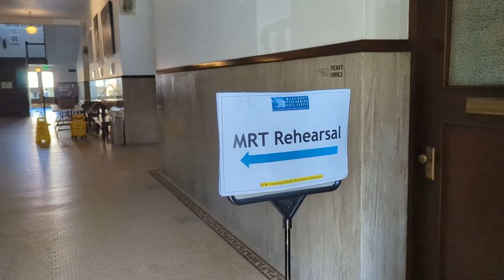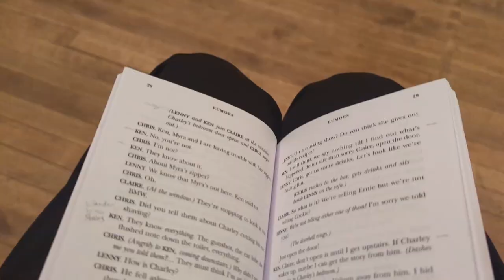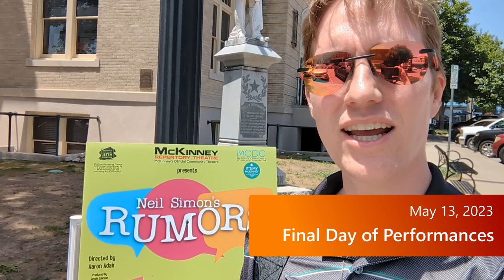How I survived playing a lead as my first acting experience!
I've been thinking that being an actor could be fun, and local theatre provides an opportunity for that with pretty low risk. After a few auditions, I was finally cast in McKinney Repertory Theatre's production of Rumors by Neil Simon. I was cast as Ken Gorman, one of the main characters, so it was a little scary!

It was a really fun experience, join me as I chronicle the adventure.